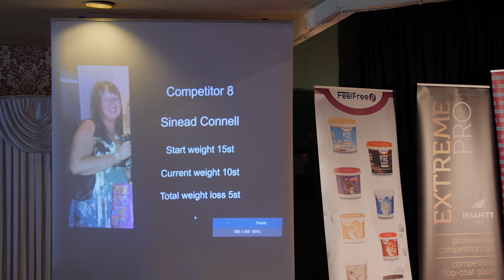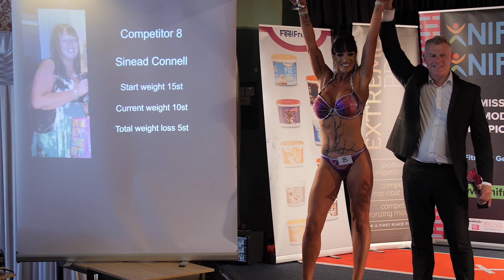SINEAD CONNELL - NIFMA GALAXY 2018